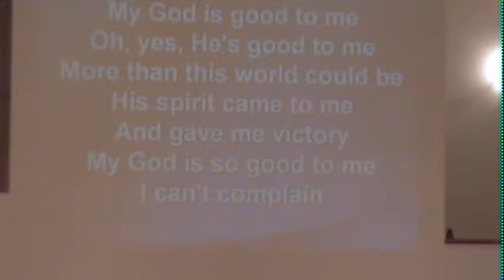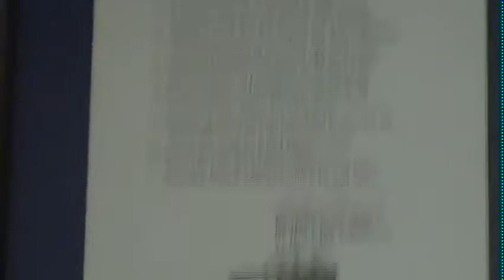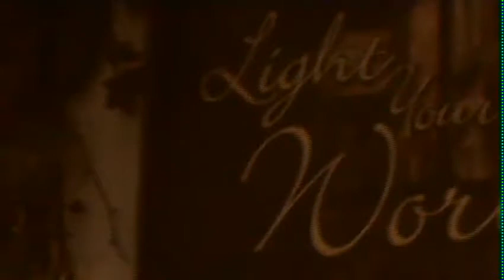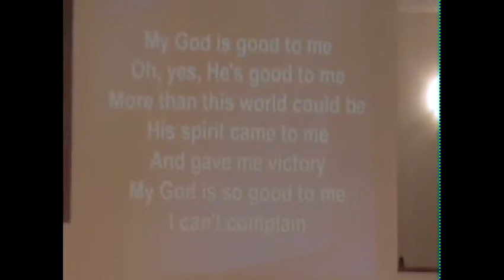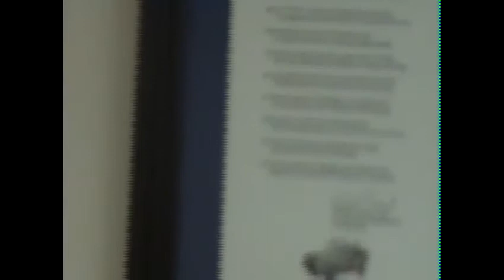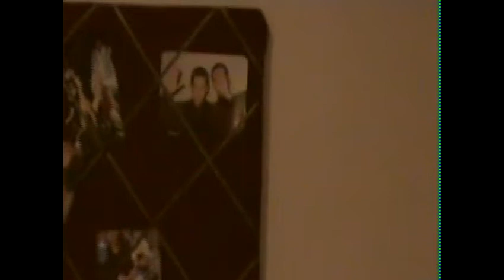Rev Dan Mckinnies Fears Du Quoin UPC x264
Sunday Morning Singing and preaching by Rev Dan Mckinnies
Du Quoin, ILL UPC.
Songs include - I give You Jesus, Make me an Instrument, and one other; this is where I went to church as a kid.